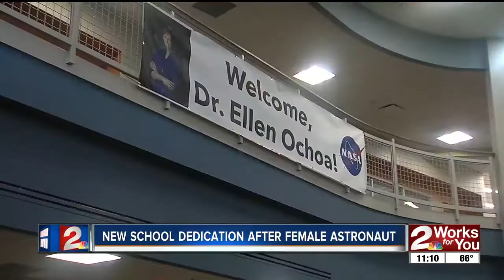Union Public Schools dedicate new school